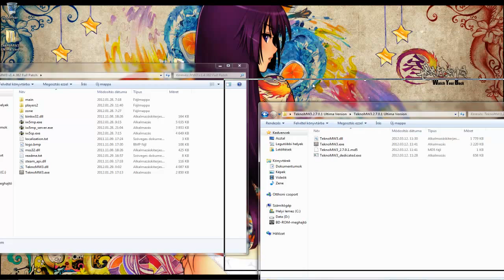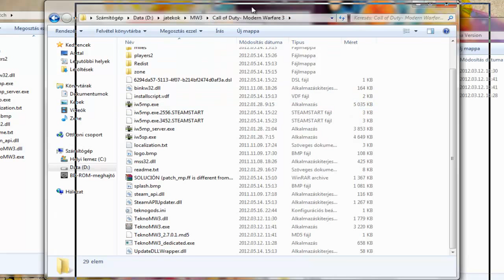TeknoMW3 (TUTORIAL)////Magyar No Longer Works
UPDATE v1.4.382
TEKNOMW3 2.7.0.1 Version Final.